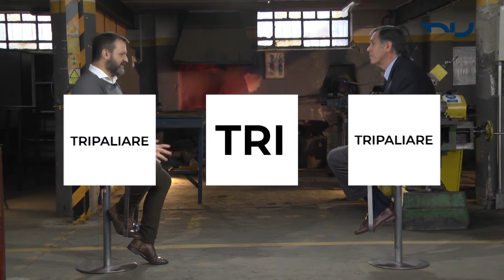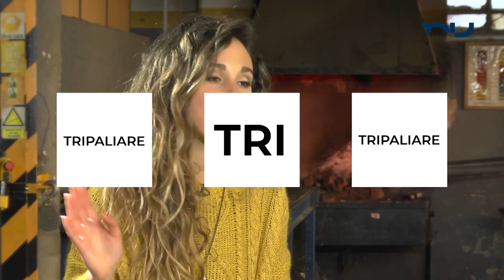Tripaliare (26/9/2019) - Flexibilización Laboral